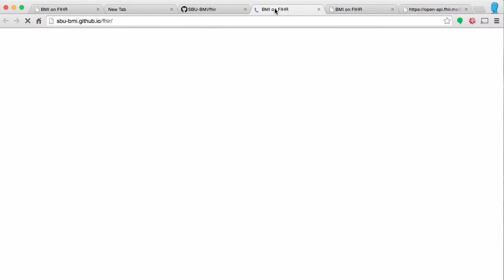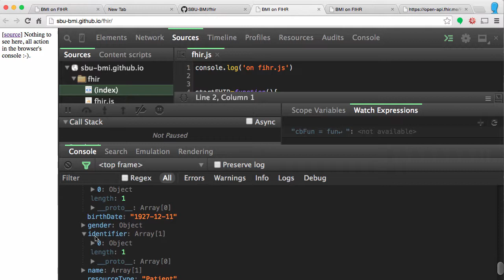FHIR get Patient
studying HL7 FHIR services by developing a little JS library Here we experiment with the .Patient GET method.